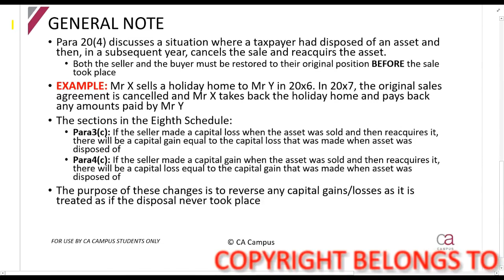Part 13-CGT - Re-acquisitions (1min)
In this video Roulon Du Toit CA(SA) works through the Capital Gain Tax rules as per the 8th Schedule of the Income tax act. TAX CTA For all the lecture material, follow this